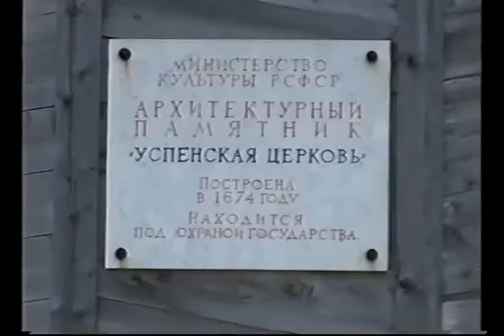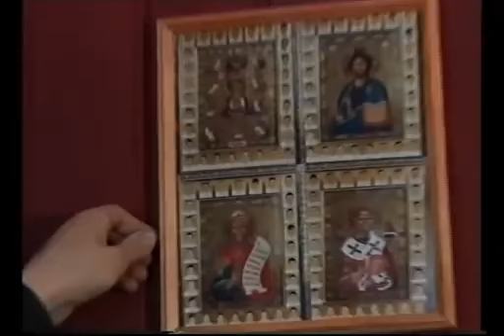Mitrofan Varzuga - õigeusu kirikuõpetaja